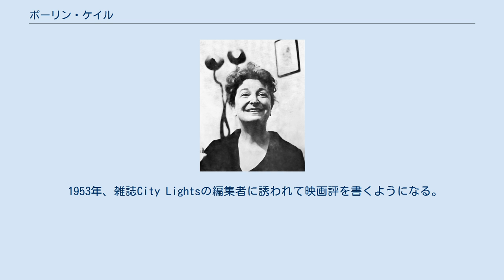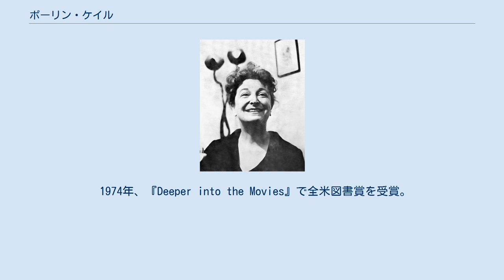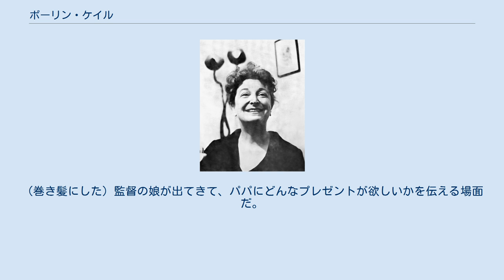ポーリン・ケイル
Pauline Kael (1968) ポーリン・ケイル (Pauline Kael, 1919年6月19日 - 2001年9月3日) はアメリカ合衆国出身の女性映画批評家。
1968年から1991年まで執筆したザ・ニューヨーカー誌の映画評で有名であり、アメリカでも最も影響力のある評論家として知られていた。
 カリフォルニア州ペタルマ出身。
両親はポーランドから来たユダヤ人の移民で、養鶏場を営んでいた。
ケイルが8歳のときに親は養鶏場をやめてサンフランシスコに移った。
カリフォルニア大学バークレー校で哲学や文学を学ぶが、中退。
 1953年、雑誌City Lightsの編集者に誘われて映画評を書くようになる。
その後McCall'sやThe New Republicで働く。
 1965年に出版した初の映画批評集『I Lost It at the Movies』が150,000部を売り上げ、ベストセラーとなる。
 1968年から『ザ・ニューヨーカー』で映画批評を書くようになる。
最初の作品は『俺たちに明日はない』であった。
 1974年、『Deeper into the Movies』で全米図書賞を受賞。
 2001年9月3日、パーキンソン病のためマサチューセッツ州バークシャー郡の自宅で死去した。
82歳没。
 好き嫌いのはっきりした批評で知られる。
1969年に書いた『2001年宇宙の旅』評では次のように述べた。
 　In some ways it’s the biggest amateur movie of them all, complete even to the amateur-movie obligatory scene—the director’s little daughter (in curls) telling daddy what kind of present she wants. (...) It’s a monumentally unimaginative movie. 　ある意味、これは今まで最大規模の素人映画だと言ってよい。
素人映画に必須の要素まで揃っている。
（巻き髪にした）監督の娘が出てきて、パパにどんなプレゼントが欲しいかを伝える場面だ。
（中略）途方もなく想像力の欠けた映画だ。
 — Kael, Pauline (February 1969). "Trash, Art, and the Movies". Harper's